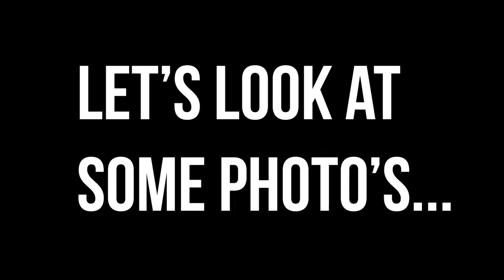Beautiful Border Collie ADORES Her Bath!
Happy tails is a dog grooming saloon with a passionate love for dogs! We trim every breed of dog, from small to large.We attach great importance to your four-legged friend and always put his/her well-being at first.
We try through this youtube channel to put the quality of our work and our love for dogs in the spotlight. The purpose of this channel and our videos will be to showcase the quality of our grooming work and educate people interested in dog grooming. Following this, we try to give our videos a humorous touch!

Happy tails dog salon is located in Belgium, but we want to reach the whole world through this channel with our passion for work and our great love for dogs.

Our dogs are groomed by someone with a passion for dogs that is unlimited. She also completed specific training in dog grooming.

We also have social media where we upload photos of our work, among other things, you can follow us on: